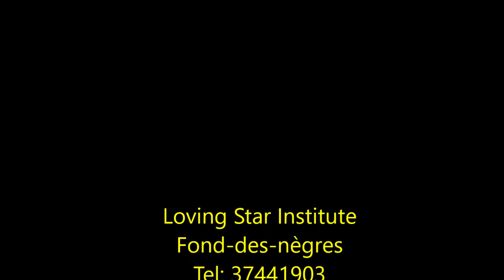SE LOVING STAR INSTITUTE KAP FÈ KOZE ISIT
VI'N APRANN ANGLÈ AK ENFOMATIK NAN LOVING STAR INSTITUTE KI NAN FONDENEG